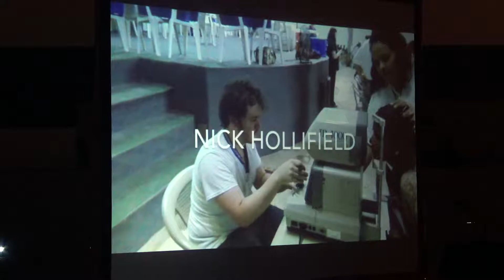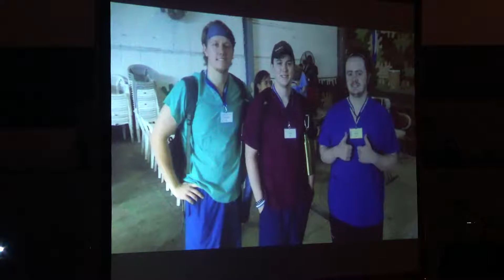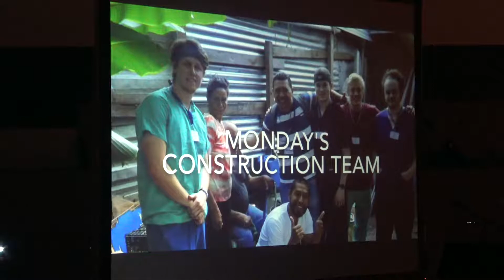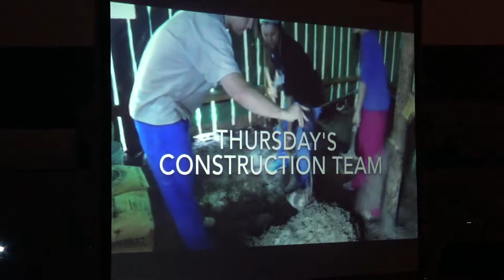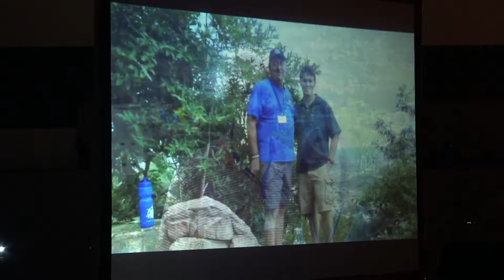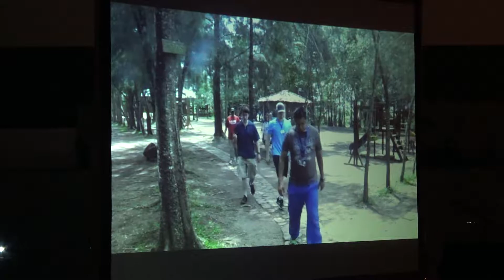Honduras Mission Team Sunday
FCC's 2017 mission team to Honduras shares their experience.